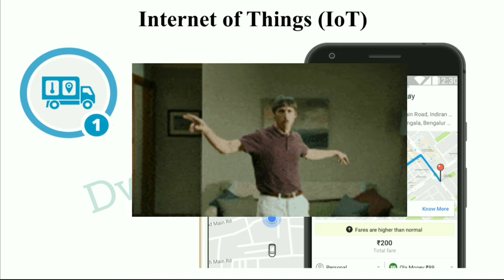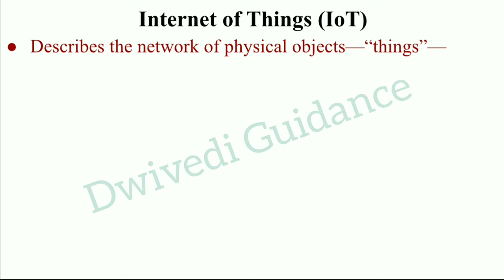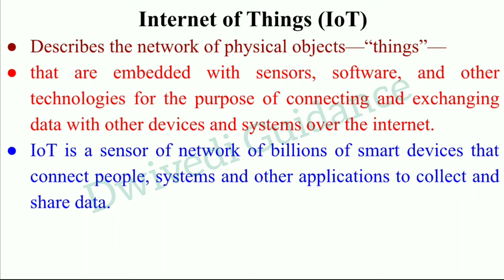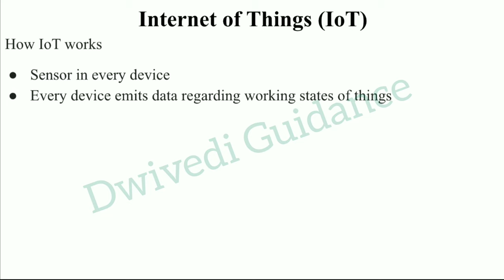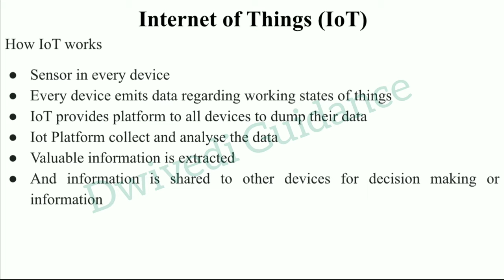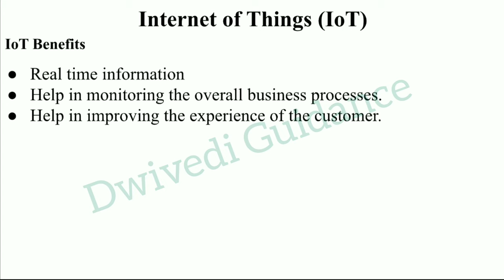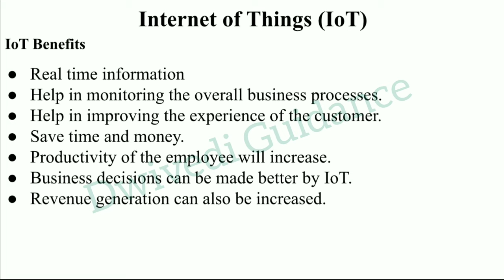IoT, Internet of Things, IOT Benefits, emerging technologies in global business environment, aktu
Iot,
internet of things,
internet of things benefits,